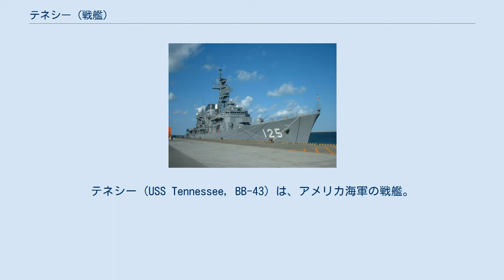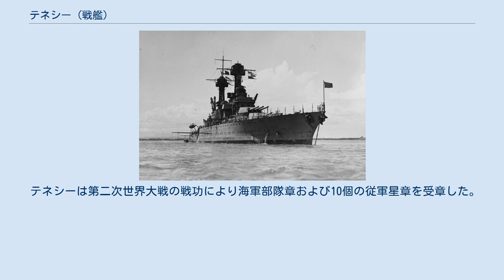テネシー (戦艦)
テネシー (USS Tennessee, BB-43) は、アメリカ海軍の戦艦。
テネシー級戦艦のネームシップ。
艦名はアメリカ合衆国16番目の州にちなむ。
 第一次世界大戦直後の1920年に就役した戦艦である。
総合能力では他のアメリカ海軍戦艦と同様の能力を持つ。
日本海軍による真珠湾攻撃で損傷し、姉妹艦カリフォルニアは日本軍の爆弾により大破着底した。
のちに両艦は徹底的な近代化改修を受け、装甲、速力、主砲を除いた部分でサウスダコタに準じた性能、外観を持った。
1943年に近代化改修を終えるとテネシーは太平洋戦線に配備され、主要な戦いの多くに参戦した。
マーシャル諸島を皮切りにビスマルク諸島、マリアナ諸島、フィリピン、沖縄等の日本軍占領下の島々を転戦。
島嶼の攻略戦においてはその艦砲射撃の威力を発揮し、またレイテ沖海戦ではスリガオ海峡でカリフォルニア等と共に戦艦部隊を形成し、突入を試みた扶桑型戦艦2隻を含む日本艦隊を迎撃し撃破している。
 サイパンでは沿岸砲の、沖縄では特攻機の攻撃にあい損害を受けるも致命的なものではなく、直ぐに戦線に復帰している。
終戦後は日本本土の進駐に向かった後、シンガポール、インド洋、喜望峰、大西洋を経て本国に帰還した。
1947年に退役、1959年に解体された。
 テネシーは1917年5月14日にニューヨーク海軍工廠で起工する。
1919年4月30日にテネシー州知事の娘、ヘレン・レノーレ・ロバーツによって命名、進水し、1920年6月3日に初代艦長リチャード・H・リー大佐の指揮下就役した。
 テネシーは第二次世界大戦の戦功により海軍部隊章および10個の従軍星章を受章した。